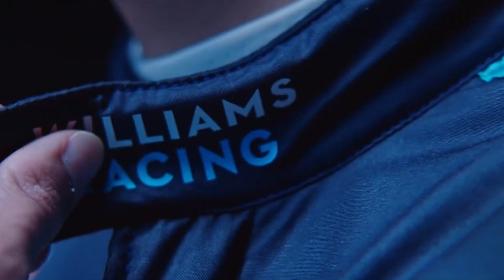What's Going On With Williams?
After 1 year since Nyck De Vries scored shock points in a Williams at Monza how have the team developed into one of the most competitive midfield cars on the grid?